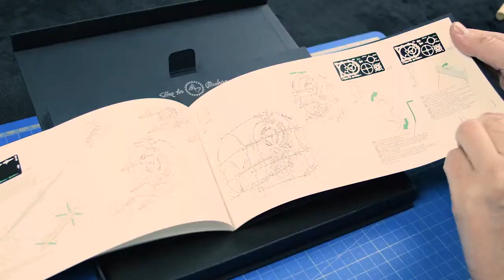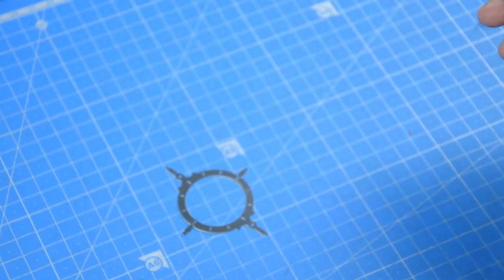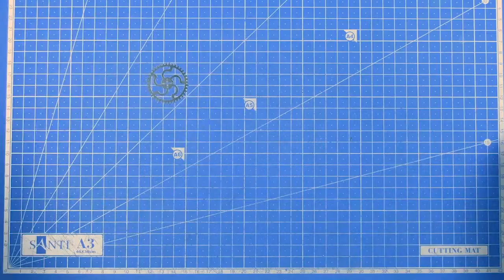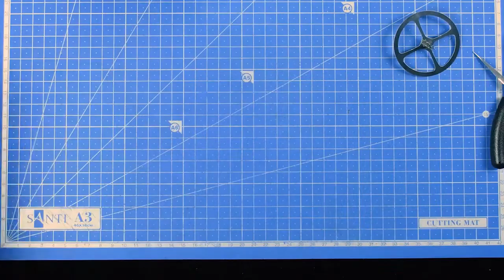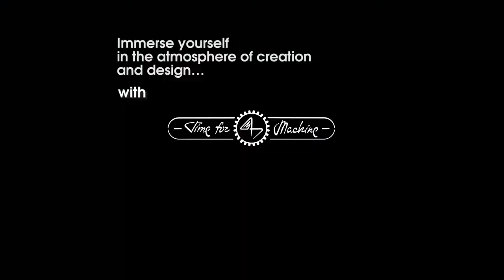Видеоинструкция по сборке Мистического таймера на 60 минут [Mysterious Timer] от Time for Machine